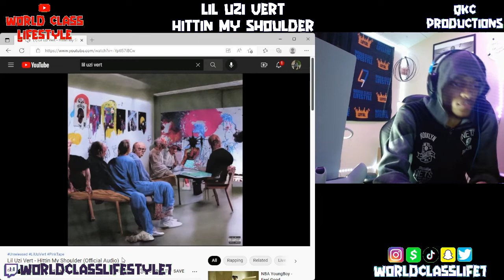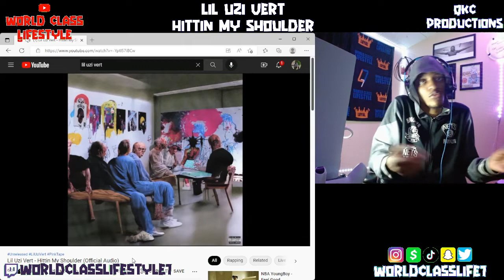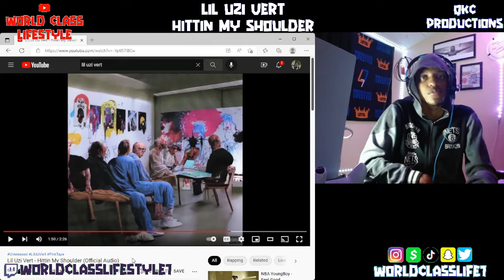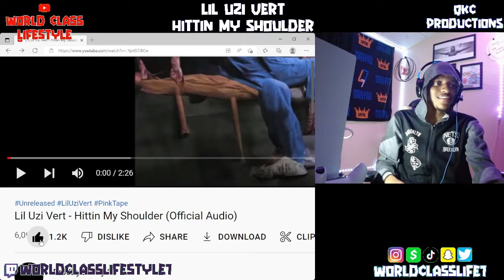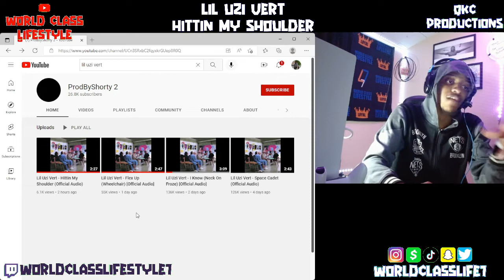Lil Uzi Vert - Hittin My Shoulder - Official Audio - REACTION